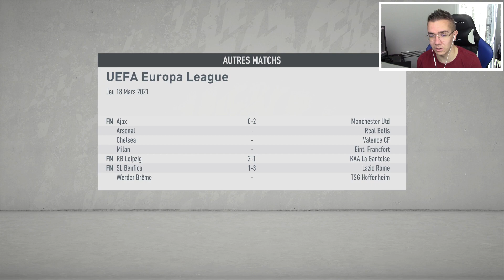FIFA 20 | WOLVES - PORTO | #29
Nouvelle carrière manager avec les Wolves !